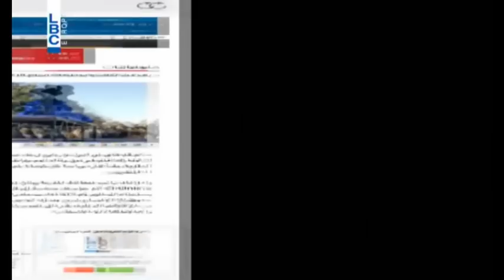Nharkom Said -بالفيديو....سجال بين حبيب فياض وديما صادق مباشرة على الهواء وانسحابه من الحلقة